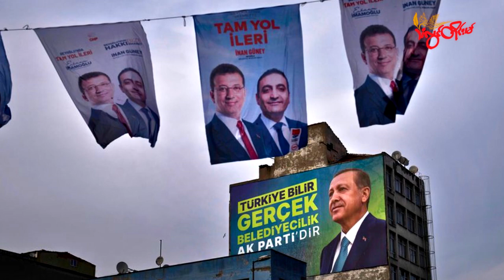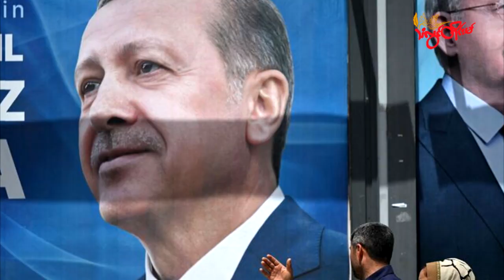TLT Tv||- တူရကီဒေသတွင်း ရွေးကောက်ပွဲတွေမှာ အတိုက်အခံတွေ အနိုင်ရ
တူရကီနိုင်ငံမှာ အတိုက်အခံပါတီဟာ အဓိကမြို့တွေဖြစ်တဲ့ အစ္စတန်ဘူလ်နဲ့ အန်ကာရာတို့မှာ ရွေးကောက်ပွဲ အနိုင်ရရှိခဲ့တယ်လို့ သိရပါတယ်။